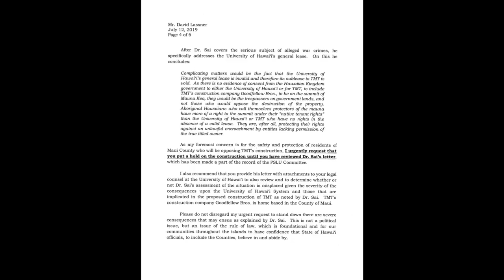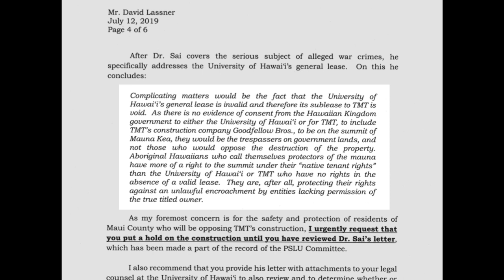Dr. Keanu Sai Speaks to Ki'ai About TMT, Invalid Lease, and Native Tenant Rights July 29, 2019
Dr. Keanu Sai shares his personal story of discovery and education; explaining Hawaiian Kingdom law and International law in the context of Mauna Kea and the TMT.